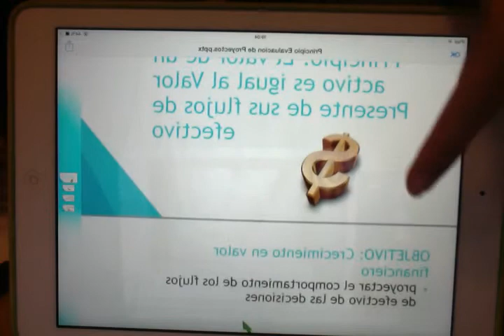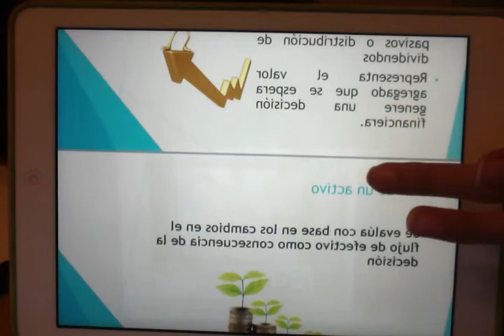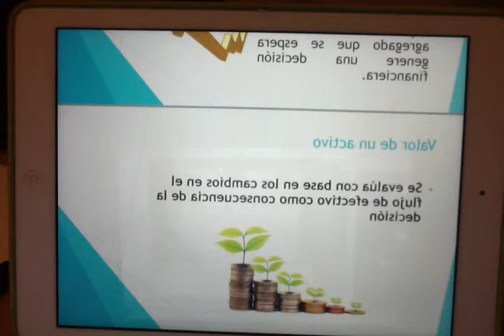Flujos de efectivo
Principio: el valor de un activo es igual al valor presente de sus flujos de efecto